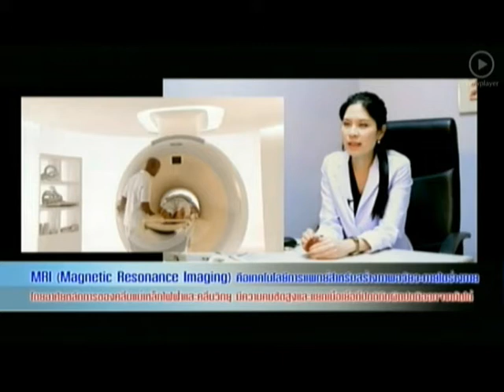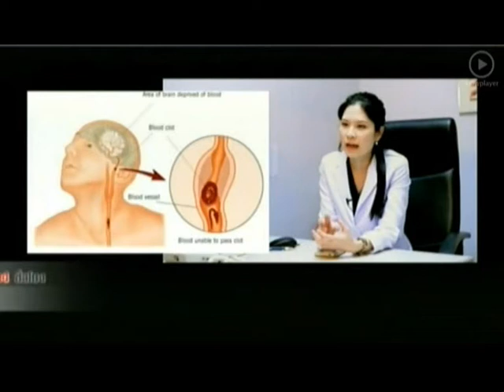MRI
รายการกระจกหกด้าน ช่วงสาระน่ารู้ ชุดรู้รักสุขภาพ
เรื่อง MRI
โดย พญ.บราลี  เจริญสุข แพทย์ผู้เชี่ยวชาญอายุรกรรมประสาทวิทยา
โรงพยาบาลรามคำแหง  ออกอากาศวันที่ 24 มิถุนายน 2557